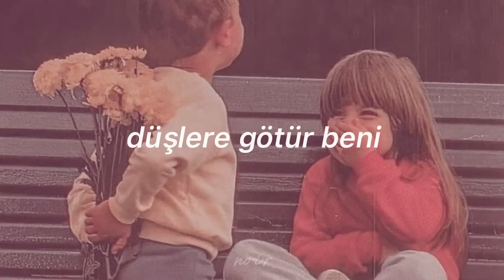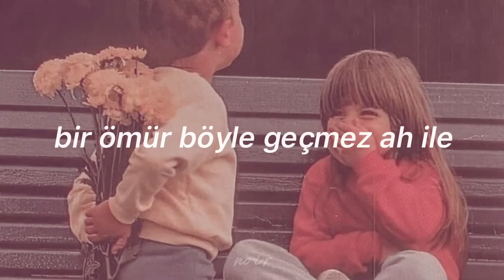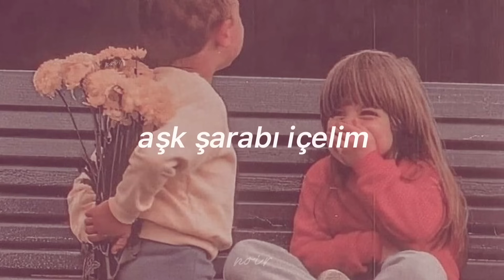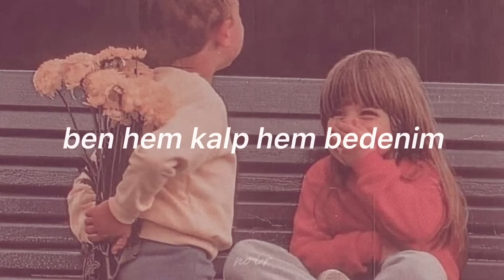Yüksek Sadakat - Kafile (lyrics) | beni yanlış anlama şikayetim yok ama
Sözler
Bendeki bu ateş sönmeden
Mevsim yazdan hazana dönmeden
Gözlerine uykular inmeden
Göğsüne yatır beni düşlere götür beni
Aşk bu cana bedenden hak ise
Can ne cami çeker ne kilise
Ten sönmeden bitmez bu hadise
Beni yanlış anlama şikayetim yok ama
Ben aşkı böyle bildim gel merhem ol yarama
Ben hem kalp hem bedenim
Nefestir ruhum benim
Aşk şarabı içerim
Tez gelse de ecelim
Ateşten ruhum benim
Aşk şarabı içelim
Kendimizden geçelim ooof
Bir ömür böyle geçmez ah ile
Ağlasan da gülsen de nafile
Sen dursan da yürür bu kafile
Nefestir ruhum benim
Aşk şarabı içerim
Ateşten ruhum benim
Aşk şarabı içelim
Kendimizden geçelim
Nefestir ruhum benim
Aşk şarabı içerim
Ateşten ruhum benim
Aşk şarabı içelim
Kendimizden geçelim
Nefestir ruhum benim
Aşk şarabı içerim
Ateşten ruhum benim
Aşk şarabı içelim
Kendimizden geçelim